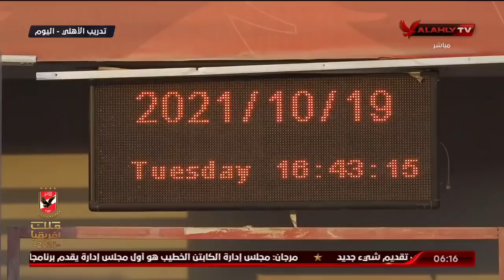محمد محمود ورامي ربيعة وبيرسي تاو.. ومدى جاهزيتهم للمشاركة | السادسة